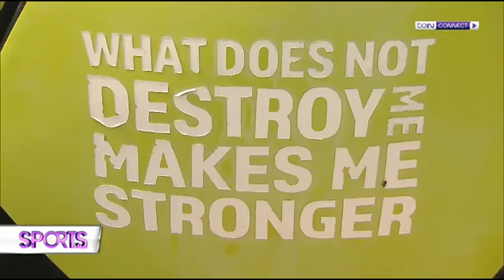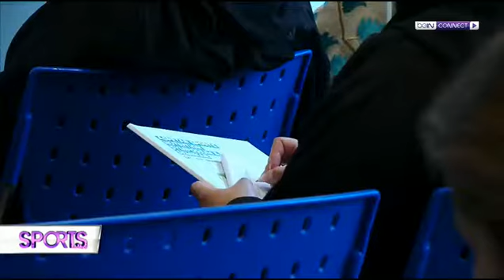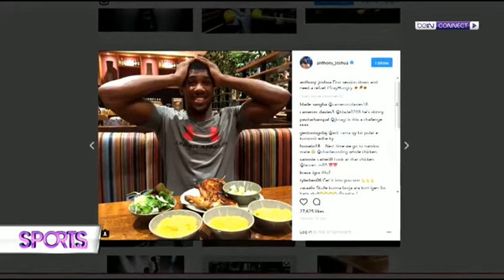Mark Ellison, Performance nutritionist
In An interview with beIN SPORTS,
Mark Ellison, Performance nutritionist to Manchester united and Anthony Joshua highlights How Modern Sports Nutrition Make an Impact on Performance.